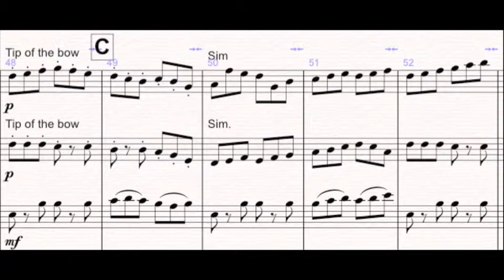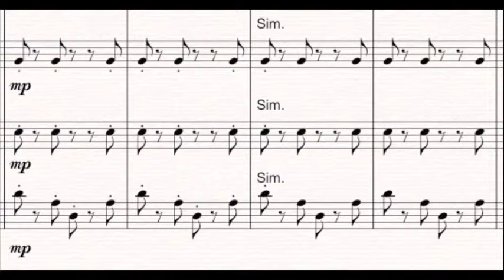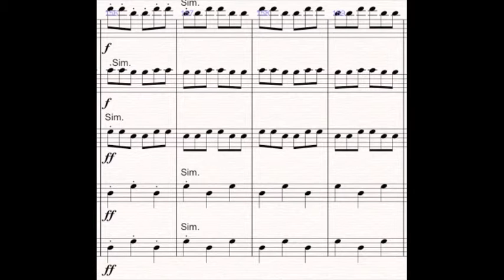Symphony No. 1, Mvt: III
Symphony No. 1, Mvt: III for String Orchestra
Tarantella